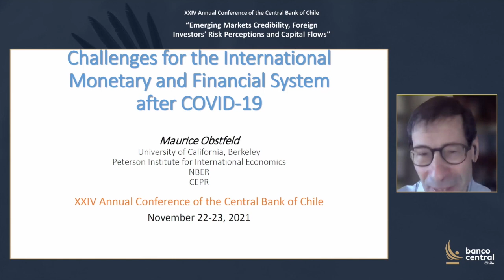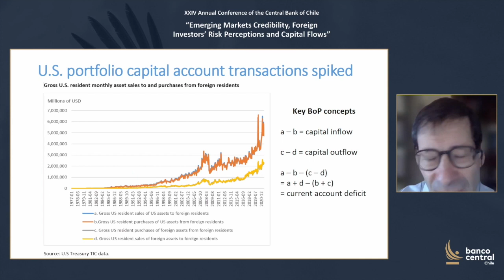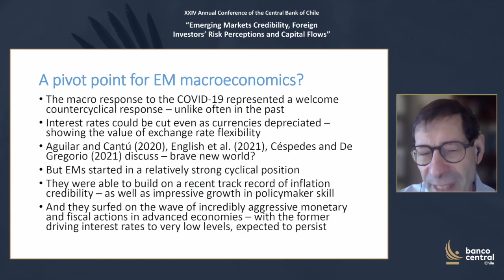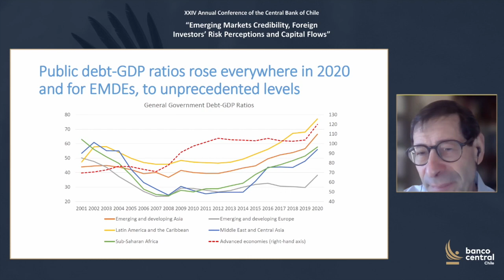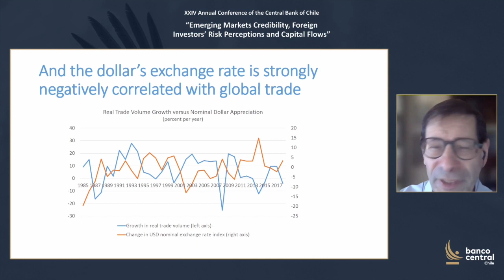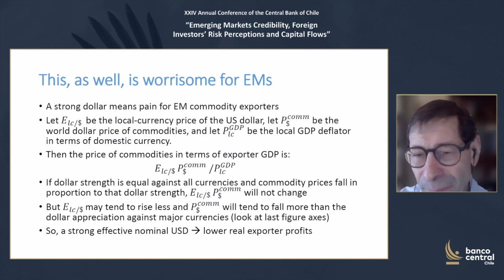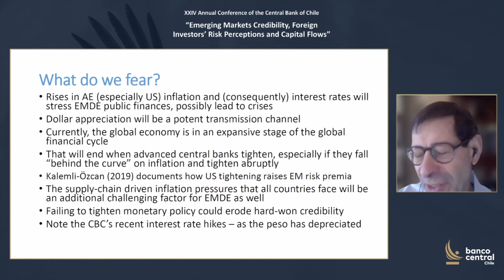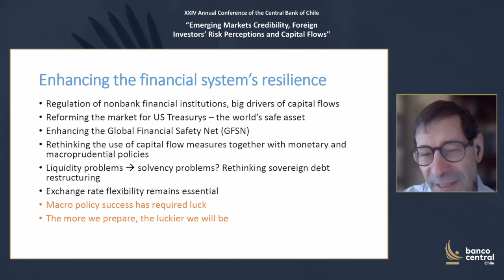Maurice Obstfeld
Keynote Speech I:
Maurice Obstfeld – Class of 1958 Professor of Economics, University of California, Berkeley

XXIV Annual Conference of the Central Bank of Chile
“Emerging Markets Credibility, Foreign Investors’ Risk Perceptions and Capital Flows”